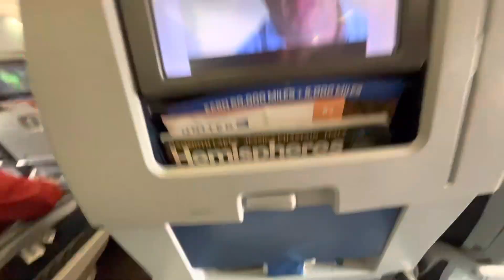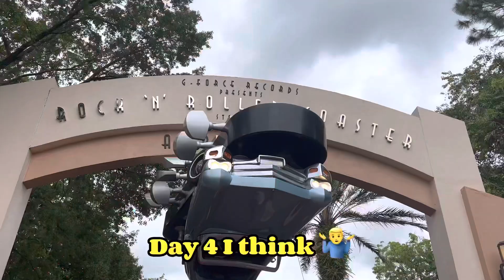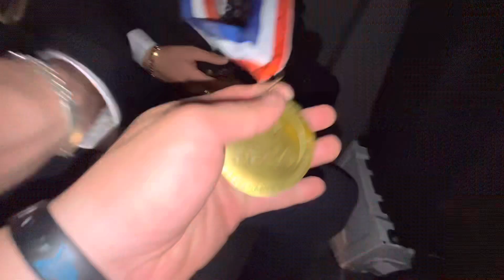I SKIPPED SCHOOL TO GO TO ORLANDO!!! [Vlog, Food Reviews, and More!]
My friends and I went to Orlando, Florida for DECA ICDC!!!

We go to Disney World, Universal Studios, and So Much More!!!

If you guys want to see an EC and Stats video for college lmk